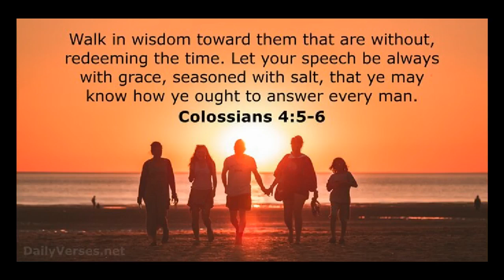Colossians 4:5-6 Teaching by J.D. Farag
Teaching by J.D. Farag

This is the first of the teachings for Chapter 4. If you go to is website you can see the links for the rest of these teachings.

Footnotes
Colossians 4:3 hidden truth
Colossians 4:8 NU you may know our circumstances and he may comfort
Colossians 4:12 NU fully assured
Colossians 4:13 NU concern
Colossians 4:15 NU Nympha
Colossians 4:15 NU her